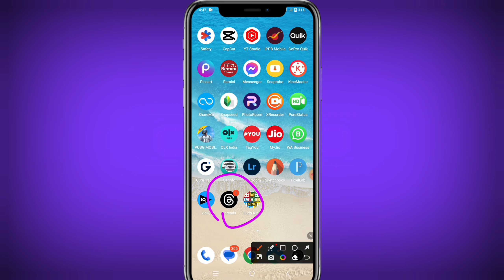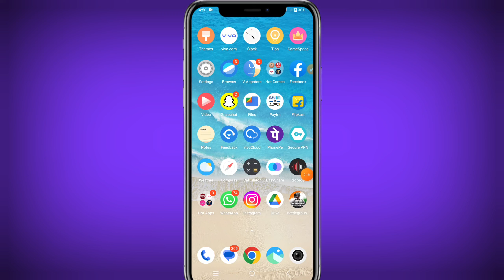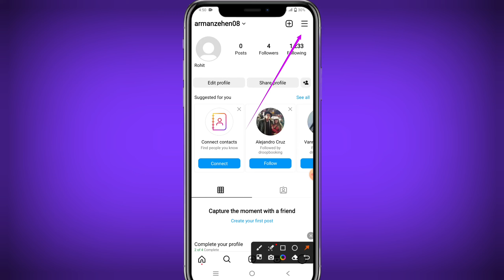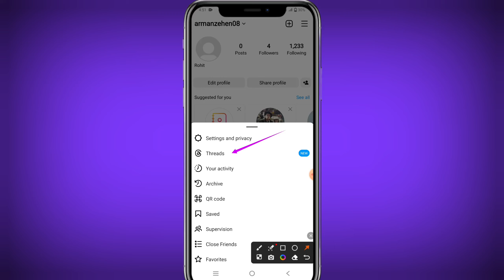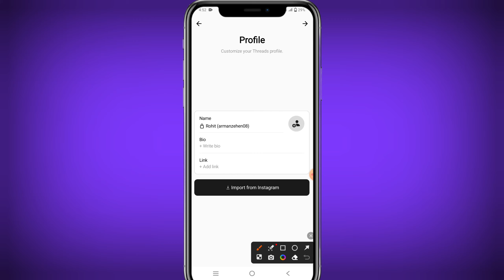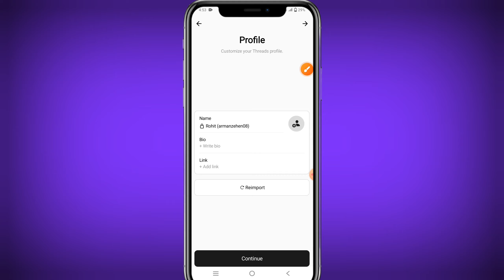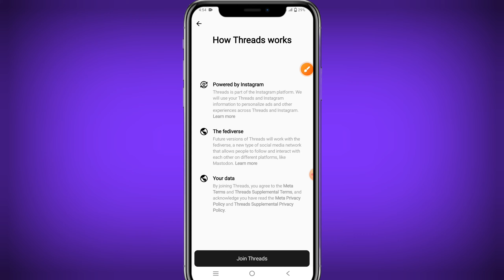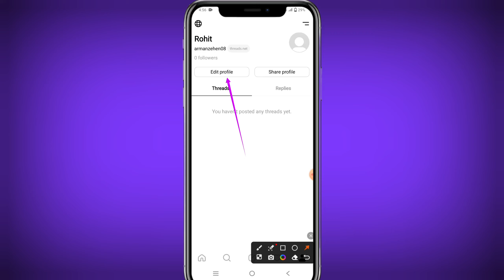Instagram Threads kya hai | Instagram threads kaise use kare | How To use instgram threads